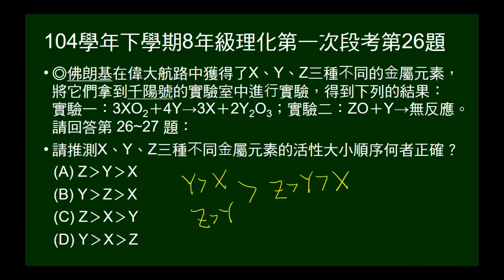104學年下8年級理化一段第26題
給X、Y、Z兩個反應方程式，問X、Y、Z活性大小。